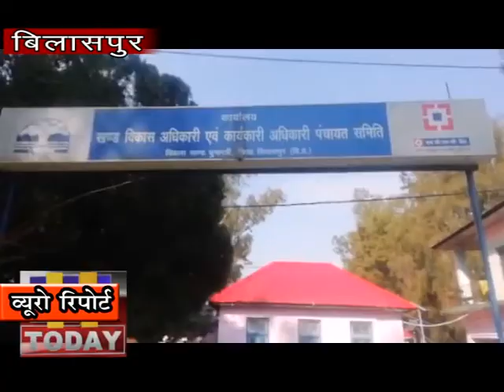27 DEC N 6 घुमारवीं मैं विकाश खण्ड अधिकारी की मोजुदगी मैं एक समीक्षा बैठक का आयोजन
घुमारवीं मैं विकाश खण्ड अधिकारी की मोजुदगी मैं एक समीक्षा बैठक का आयोजन किया गया जिसमें सभी पंचायत तकनीकी सहायकों ने भाग लिया इस बैठक मे सांसद निधि द्वारा दिये गए पैसों का विवरण जाना तथा घुमारवीं विकाश खंड मैं कितना काम हुआ तथा कितना काम शेष बचा इसके बारे मे भी पंचायत तकनीकी सहायकों से रिपोर्ट ली गई